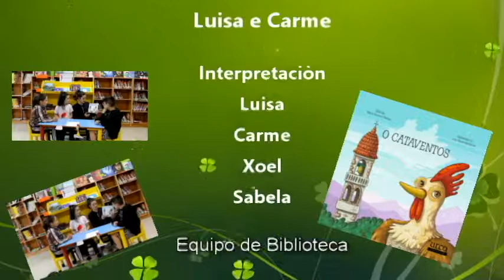O Cataveinto de Luisa e Carme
Luisa e Carme dúas nenas de 5º do CEIP Ramón de Valenzuela aceptaron o reto de compoñer e interpretar unha canción tendo como referencia o conto O CATAVENTO de María Victoria Moreno.